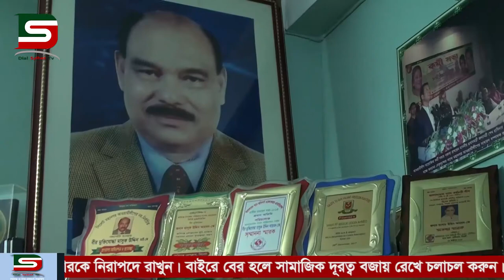সিলেটে কবিগুরু রবীন্দ্রনাথের নির্মিত ম্যুরাল এখন অবহেলায় এখন মাদকসেবীদের আড্ডার কেন্দ্রস্থল। :: DSTV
সিলেটে কবিগুরু রবীন্দ্রনাথের স্মরণার্থে নির্মিত ম্যুরালটি এখন কর্তৃপক্ষের চরম অবহেলায় এখন মাদকসেবী ও রিক্সা ও ট্রাকচালকদের আড্ডার কেন্দ্রস্থল।